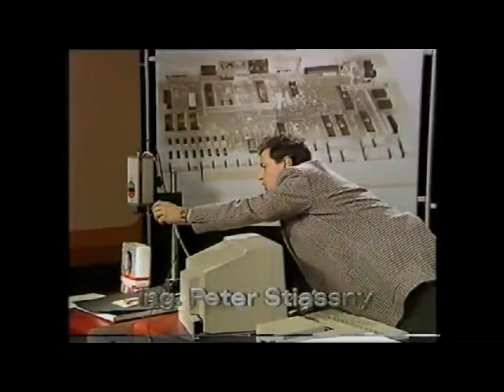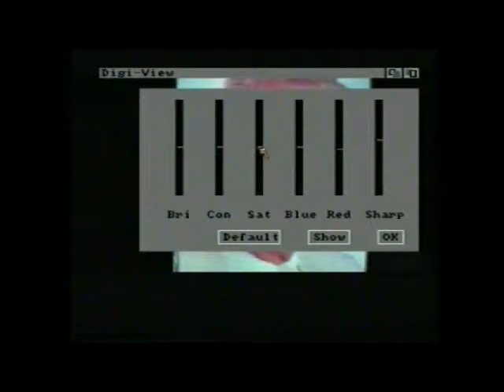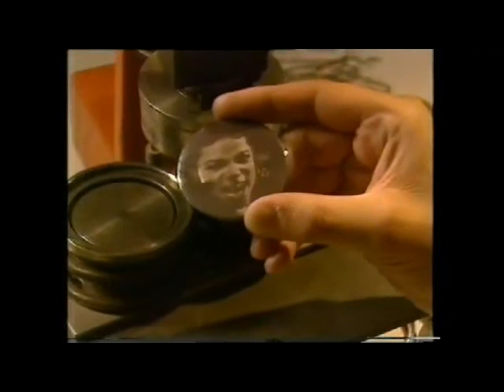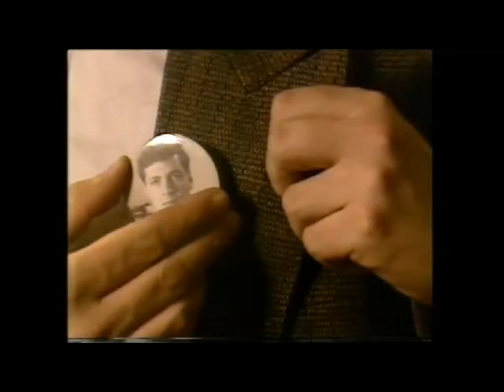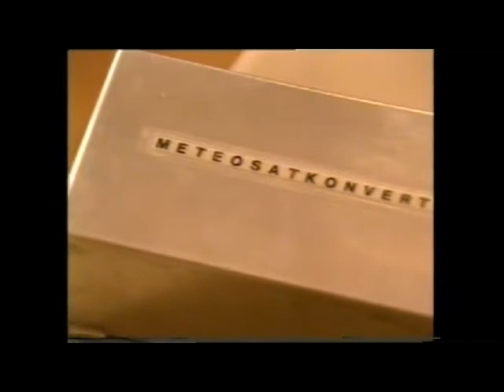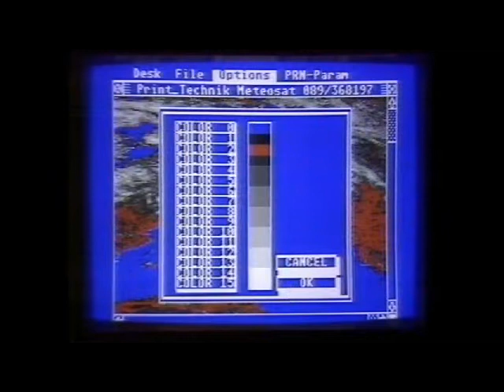PRINTTECHNIK VIDEODIGITIZER 1987